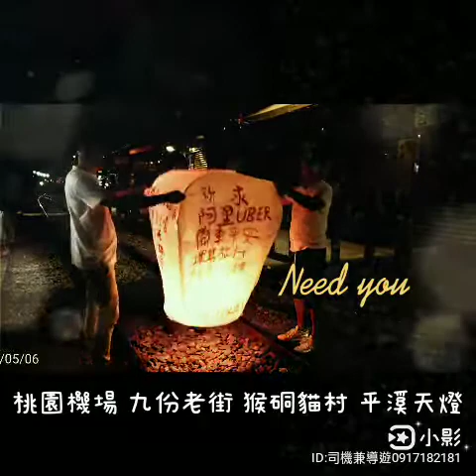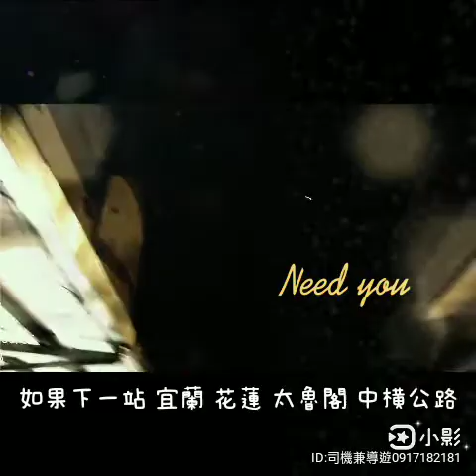2020平溪天燈Taxi包車 自由行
拍攝地點🎥
2019推出景點選擇題
臺灣半環島旅遊景點🚜UBER TAXI
專業承接🇨🇳🇭🇰🇲🇴🇸🇬🇲🇾國外旅客
自由行 蜜月旅行 同事旅遊 洽公旅遊
托著行李踏上機場
飛往每一個城市
飛機抵達台灣
踏上台灣土地
從你們的座上飛機~故事已經開始
每一個景點 不一樣的故事
把你們在台灣美好的回憶帶回家吧
接下來…
景點選擇題
旅客挑選
最想去的主景點
想去的景點
沿路景點
預算有限情況.通常不選擇.收費景點.
阿里山除外 門票 小火車收費.
阿宗……推出景點選擇題.景點選擇好.阿宗在規劃行程.臺灣包車旅遊天數.
每位旅客來到臺灣.必走景點.九份老街.日月潭.阿里山.駁二藝術特區.臺灣最南端墾丁私房景點.台灣到處都是秘境.有時……
旅客
有著……不一樣的需求
真的 要慎重挑選旅遊景點.不然通常抵達旅遊景點.收費門票 臨時取消不想去.對一位司機來說.壓力很大.已經壓縮到時間縮減.行程如何規劃
 Google地圖.例如~阿里山網路搜尋.跳出畫面.有照片.故事解說.在決定要不要去.想去的景點給阿宗.路線我安排
跟著阿宗腳步👣環島樂遊👣
主打景點 阿里山小火車 日出 夕陽下的雲海瀑布
阿宗本身住在嘉義.如果想要本人帶著你們去旅行.三天二夜以上.才會承接外地包車服務
一日遊 三天二夜 五天四夜 八天七夜
網路搜尋 阿宗私房秘境
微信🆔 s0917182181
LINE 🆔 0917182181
👇👇👇👇景點選擇題👇👇👇👇
🚩台北市 景點選擇題
建議捷運很方便.捷運一日遊
西門町 中正紀念堂 故宮博物院
饒河夜市 台北101商圈 松山文創園區

🚩新北市 景點選擇題
✈️桃園機場🚅桃園高鐵站
{台灣最美麗 濱海公路台2線-沿路景點}
淡水老街 八里左岸 紅毛城 十三行博物館 一滴水紀念館
九份老街 九份民宿 猴硐貓村
九份 黃金瀑布 陰陽海 十三層遺址
平溪老街 平溪天燈 十分車站
老梅綠石槽 老梅迷宮 石門婚紗廣場 富貴角燈塔 朱銘美術館
金山老街 金山溫泉 金山鴨肉
野柳女王頭  野柳燈塔 鼻頭角燈塔
三貂角碉堡 三貂角 燈塔
基隆燈塔 景點選擇題
廟口小吃 海洋廣場 八斗子觀光漁港

🚩宜蘭 景點選擇題
宜蘭車站 宜蘭行口
幾米公園 幸福轉運站 積木博物館
冬山伯郎大道 一米特創藝美食
大溪漁港 蜜月灣海灘 龜山車站
梗枋漁港  烏石漁港 搖搖洛克馬
蘭陽博物館 烏石港遺址
礁溪溫泉 橘子蜜餞觀光 亞典蛋糕密碼
玉兔鉛筆學校 蜡藝蠟筆城堡
三星蔥油餅 三星青蔥文化館
羅東夜市  林業文化園區 百年舊書攤
東澳灣 風景優美 泰雅族文化館

🚩花蓮 景點選擇題
蘇花公路 清水斷崖 太魯閣國家公園
地耕味-玩番薯樂園 黃金峽谷
七星潭 海灘 賞星 觀日出
花蓮東大門原住民夜市
花蓮上鯨魚休閒碼頭 太平洋公園
阿美族文物館 幸福青鳥會館 將軍府 舊鐵道行人徒步區 鐵道園區
好客文化會館 舊南京郵局宿舍
石雕博物館 石藝大街 市政館
烏客麗麗公園遠雄海洋公園 鯉魚潭
台開心農場 洄瀾灣山後故事館
落羽松水森林雲山水夢幻湖
池南樹烏 鳳林校長夢工廠
豐之谷溼地公園 池南國家森林遊樂區 水璉放牛班園區 王菲草原 石門班哨角 掃叭石柱 靜浦部落 北回歸線
奇美部落 奇美遺址 奇美原著民文物館
瑞穗牧場 瑞穗生態教育館
換膚海岸 不要臉公園 人臉側面岩

🚩台東 景點選擇題
三仙台 八仙洞 三仙台燈塔 水往上流 忠勇遺址 白桑安遺址 白守蓮遺址 麒麟遺址 金剛山 卡教堂 成功教會
都歷海灘-天空之鏡 達麓岸部落屋
新東糖廠文化園區 阿美族民俗中心
都蘭天主教堂 都蘭遺址 都蘭紅糖文化
池上伯朗大道 伯朗大道畫框 天堂之路 蔡依林樹 金城武樹 大坡地
池上鄉農會展米工廠 池上四季花海
池上斷層 池上大水車
關山稻田造景 武陵綠色隧道 初鹿牧場 鹿野神社 鹿野高台 鹿野熱氣球
布農部落 加路蘭海岸 小野柳
加路蘭 會走路的樹-白榕樹
杉原潮間帶 逐浪海景咖啡
海濱公園 阿伯小白屋 卑南遺址
台東森林公園活水湖
鐵道藝術村 台東月世界 國本農場
台灣史前文化博物館 台東生命之樹
迎曙之濱 台東糖廠文創園區
生日蛋糕公園 台東美術館
寶町藝文中心 台東彩繪村
賴馬繪本館 台東兒童公園 神鹿與公主  利吉流籠遺跡 卡塔文化工作室
知本溫泉 知本國家森林公園
千禧曙光紀念園區 嘉蘭溫泉公園
台東太麻里沙灘車 多良觀光車站
88希望文創意園區 太平洋鹹水溫泉

🚩屏東墾丁 景點選擇題
風吹沙 墾丁大街 龍磐公園
砂島生態保護區 港口吊橋 港口泛舟
墾丁國家森林遊樂區 滄海亭 一線天 銀龍洞 銀葉板根 仙洞 石筍寶穴
社頂自然公園
大灣海灘 南灣海灘 小灣海灘 白沙灣海灘 小巴里海灘 帆船石海灘 星砂灣海灘 滿州海灘
後壁湖 遊艇 潛水 浮潛 泛舟 水上摩托車
香蕉灣生態保護區 香蕉灣漁港
鵝鑾鼻燈塔 鵝鑾鼻漁港 台灣最南點
恆春鎮 鹿境梅花鹿生態園區
阿嘉的家 後灣觀景步道 恆春古城
海洋生物博物館 出火 關山夕陽
萬里洞 潛水 浮潛 阿信巧克力農場
貓鼻頭 恆春3000啤酒博物館
四重溪溫泉泡腳池 四重溪溫泉公園 石板屋遺址 石門古戰場 涼山瀑布 台灣原住民族文化園區 大灣國家風景區六堆客家文化園區 山川琉璃吊橋 屏東縣青創聚落 南州糖廠 時光隧道摸乳巷 可茵山可可莊園 禮納裡 神山部落老夫子作者本尊親筆彩繪 霧台風景區 霧台村岩板巷 天使花園休閒農場 舊筏灣部落 大鴕家觀光休閒農場 萬丹泥火山 萬金聖母殿 鍾理和故居 屏東縣賽嘉飛行傘場滑翔翼 老七佳石板屋 蕭家洋樓 葉家古厝 吳家古厝 屏東紅棗故事館 海賊王彩繪村

🚩高雄 景點選擇題
✈️高雄機場🚅高雄高鐵站
旗山老街 佛光山佛陀紀念館
旗津老街 旗津彩繪教堂
高雄燈塔 旗後砲台 崗山之眼
西子灣風景區 鳳儀書院
紅毛港文化園區 壽山動物園
駁二藝術特區 城市光廊
台灣滷味博物館 義大遊樂世界
紅頂殼創殼物文創樂園
台灣糖廠博物館  新客家文化園區
打狗英國領事館文化園區  忘憂森林 哈瑪星鐵道文化園區 田寮泥火山 高雄 貓巷

🚩台南 景點選擇題
✈️台南機場🚅台南高鐵站
藍晒圖文創園區 十鼓仁糖文創園區 321巷藝術聚落 鍋牛巷 番茄會社
北門遊客中心 北門水晶教堂 花園夜市
井仔腳鹽田 七股鹽山 鹽田生態文化村
安平老街 安平古堡 安平蚵灰窯文化館 安平鹽神白沙灘公園 安平定情碼頭德陽艦園區 台江國家公園 四草綠色隧道
奇美博物館 奇美食品幸福工廠
富樂夢橡皮擦觀光工廠 楓之谷
銀同社區貓咪高地 玩視界觀光工廠
台南永康彩繪眷村 關廟北寮彩繪村
老塘湖藝術村 小熊維尼彩繪村
大內龍貓公車 龍貓彩繪村
警察新村彩繪村 天一中藥生活化園區
烏山頭水庫親水公園 台灣金屬創意館 北頭洋平埔文化館 八田與一紀念館
大魚的祝福 南瀛天文館 大地谷
成功大學博物館 綠色魔法學校
英商德記洋行 東興洋行
台南文化創意產業園區 盧經堂厝
赤崁樓 司法博物館 海山館
葉石濤文學紀念館 台南孔廟文化園區
台南二空眷村樹屋 喜樹老街 山豬島
夕遊出張所 台南知事官邸  台灣歷史博物館 烏鬼井 朱玖瑩故居 鄭成功祖廟 鄭成功與荷圖 鄭成功歷史文物館 陳德聚堂 干畦種子博物館
台灣首廟天壇 安平開台天后宮 五妃廟 林默娘公園 黑橋牌香腸博物館
台灣文學館 吳園藝文中心 兌悅門
關子嶺溫泉 水火同源 東山鴨頭
曾文水庫 烏樹林糖廠 德元埤荷蘭村 西口小瑞士 六甲落羽松森林 青寮老街
鹿陶洋江家聚落 龜丹溫泉體驗池

🚩嘉義 景點選擇題
🚅嘉義高鐵站🚅
檜意森活村 北門車站 沈睡森林主題
阿里山森林鐵路車庫園區
嘉義鐵道藝術村公園 嘉義舊監獄
阿里山森林園區 阿里山小火車
阿里山日出 祝山觀景台 小笠原觀景台
香林神木2400歲 千歲檜2000歲
塔塔加停車場 夕陽下的雲海瀑布
鹿林神木2700歲 石山台灣迷糊

北迴歸線天文廣場 故宮南院
文化路夜市 老楊方城市觀光工廠
竹崎公園天空走廊 白蘭牙膏觀光工廠
布袋碼頭 高跟鞋教堂 布袋海鮮
東石漁人碼頭 鰲鼓溼地森林園區
東石海之夏祭 潮間帶蚵博館
民雄鬼屋 嘉義城隍廟

梅山公園 太平雲梯 青年嶺步道
干年蝙蝠洞 燕子崖 雷音瀑布 情人橋
圓潭自然生態園區
寒溪呢森林人文叡地
來吉部落-來吉廚房 得恩亞納小木屋
豐山觀景台 豐山咖啡民宿 棋盤村
蛟龍瀑布 世界8景瀑布
阿里山公路台18線
逐鹿部落 天長地久 旺萊山愛情大草原 樂野部落 優遊吧斯鄒族文化園區 鄒築園咖啡廳 阿將的家-23咖啡石板民宿
迷糊步道 樂米吊橋 雅吾玛斯步道
奮起湖老街 奮起湖車站 星空童話木屋
百年肖楠林
隙頂雲海 二延平步道 十八羅漢洞
山羊古道 瑞太古道
頂石桌民宿園區 琉璃光 日出夕陽 茶之步道 雲之步道 櫻之道
巃頭-龍銀山-日出-竹林隧道 園區
山美部落達 娜伊谷自然生態
掌聲響起 福山古道

🚩南投 景點選擇題
清境農場 青青草地 清境六大步道瑪格 清境高空觀景步道 蘭特步道
清境農場小瑞士花園 廬山地熱
曲冰遺址 步步高陞步道 玉山國家公園 塔塔加停車場 夫妻樹 東埔溫泉 武嶺
日月潭纜車 九族文化村纜車
向山遊客中心 向山懸臂式觀景
同心橋 向山落羽松 向山親水步道
日月潭遊艇碼頭 水社碼頭 伊達邵碼頭 玄光寺碼頭 玄裝大師紀念館 阿婆茶葉蛋 石印 伊達邵商店街 文武廟 龍鳳宮月老廟 九蛙疊像 慈恩塔 耶穌堂 涵碧樓紀念館 梅荷園 松柏崙自然公園

頭社盆地 泥炭土活盆地會跳動的泥土 阿嬤洗衣場 阿公洗衣場 阿祖洗衣場
茶二指故事館 元首館 月老教堂
藍田書院 明星書院 登瀛書院
光遠燈籠觀光工廠 廣興紙廠 紙教堂
藏傘閣休閒文化園區
猴探井天空之橋  坪瀨琉璃光之橋
台灣麻糬主題館 蝴蝶小鎮生態休閒園區 桃米生態村 九九峰生態藝術園區 時針鐘錶歷史博物館 日月老茶廠
蘿西家族南投稅務出張所
中寮天空步道 金剛基地 梅子夢工廠 冒煙的饅頭 望鄉布農渡假部落
集集香蕉觀光工廠 遊山茶訪茶文化館 日月潭金針花園區 妮娜巧克力工廠
車埕木業展示館 車埕聚落 中台禪寺
啟示玄機院孔明廟 埔里酒廠
鳳凰谷鳥園生態園區 南投酒廠
南投豬樂園 莫那魯道抗日紀念碑
山蕉歷史文物館 金龍山觀景台
車籠埔斷層保存園區 桃米親水公園  寶湖宮天地堂地母廟 杉林溪森林生態渡假園區 杉林溪月老廟
溪頭妖怪村 忘憂森林 木屐寮生態園區
奧萬大國家森林遊樂區
和菓森林紅茶莊園 人面巨石
虎嘯山莊飛行傘 微笑天梯觀景台

南投開車往花蓮 路程約4小時👉中部橫貫公路👉直達花蓮
南投仁愛鄉台14甲👉花蓮秀林台14甲👉花蓮秀林台8線👉太魯閣花蓮
中油關原站 中橫唯一家 上午9點~下午6點 救國團觀雲山莊 餐廳
野溪休息區 愚公峭壁
碧綠神木3200歲 碧綠神木棧 祥德寺
泰式餐廳 真好味餐廳 中橫故事館
新娘婚禮瀑布 天祥遊憩區 天祥餐廳
綠水地質景觀展示館 綠水步道
岳王亭 蘭亭 慈母亭 九曲蟠龍
錐麓吊橋 小台地竹林步道
布洛灣遊憩區 紙蜻蜓 長春祠步道
大禮部落 砂卡礑渓 禪光寺 富世遺址 觀音洞 太魯閣族文創園區 赫赫斯萣 木水池 神秘谷 望海亭 太魯閣牌樓 低達花蓮

🚩台中 景點選擇題
✈️台中機場🚅台中高鐵站
彩虹村 美仁里彩繪村 動漫彩繪巷
柳川水岸景觀步道 台中嘉明湖 草悟道
沙鹿夢想街 摘星山莊 藝術廣場
清水眷村文化園區 老樹根魔法木工坊 道禾六藝文化館 立體龍貓公車站
台中眷村文物館 秋紅谷景觀生態
大肚區落羽松樹 中科落羽松 泰安落羽松祕境 霧峰落羽松祕境 新田步道落羽松 上館落葉松森林
鞋寶觀光工廠 光復新村
台中國家歌劇院 市港區藝術中心
一德洋樓 外埔忘憂谷 台中文學館
太陽餅博物館 大坑風景區 大坑蝴蝶橋 大坑情人橋 台中文化創意產業園區
張家祖廟 逢甲夜市 鰲峰山觀景
孫立人將軍紀念館 公館 新社莊